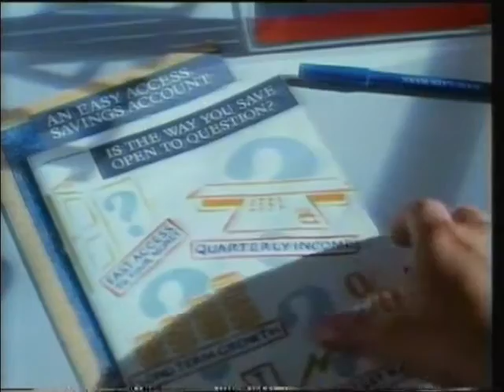YTV Junction 1989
24th September 1989 - Not long after it launched, here's YTV's initial take on the generic ITV look